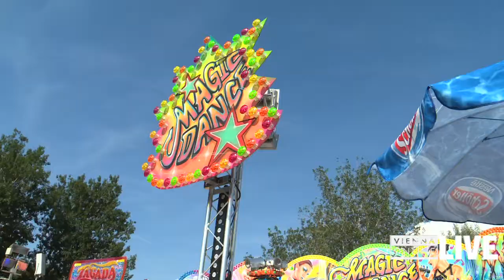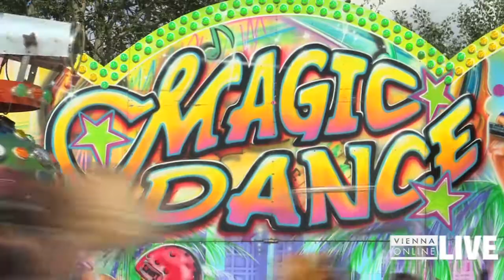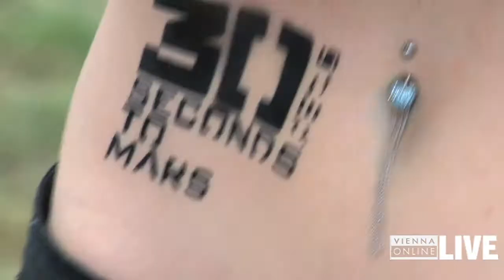Eindrücke vom ersten Tag am Donauinselfest 2015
Wir haben uns vor Ort am größten Open Air Europas bei freiem Eintritt umgesehen und nachgefragt, was man unbedingt am DIF erleben muss.